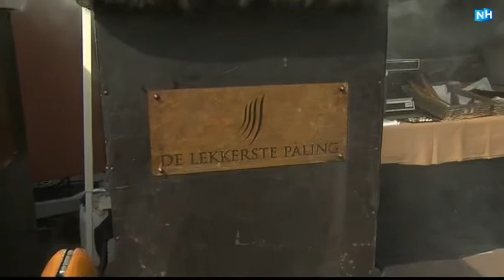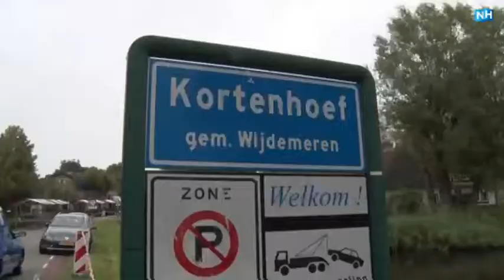160903 NH Leeft NK Palingroken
Wie wordt dít jaar de beste palingroker van Nederland? En vooral, hoe gezellig is het in Kortenhoef tijdens het NH Palingroken!